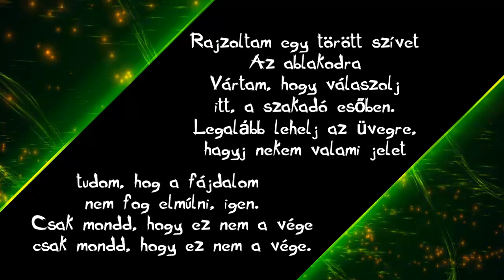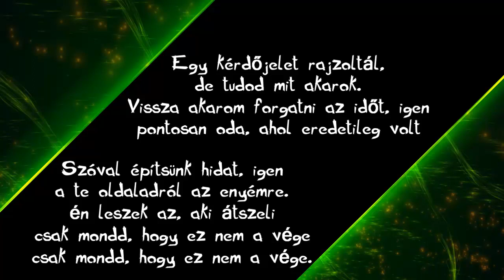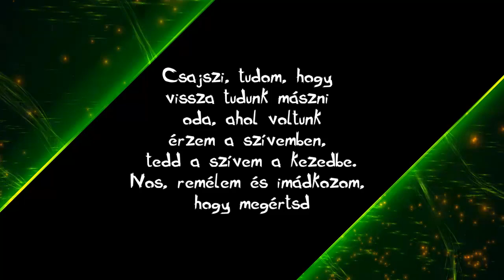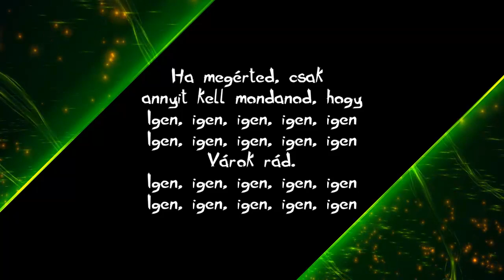Olly Murs ft. Demi Lovato - Up (magyar felirattal)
Fordítás/Translation: BlackTree Production